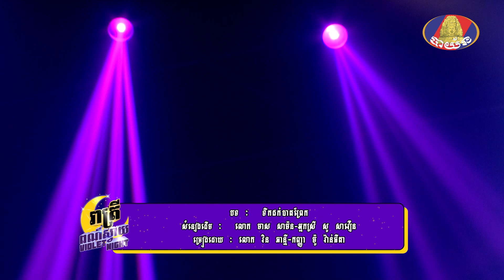បទៈ ទឹកដក់បាតព្រែក ច្រៀងដោយៈ កញ្ញា ម៉ូ វ៉ាន់ធីតា និងលោក រិន ឆាន្នី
កម្មវិធី រាត្រីពណ៌ស្វាយ
មានផ្សាយជូនទស្សនារាល់ថ្ងៃ អាទិត្យ វេលាម៉ោង ១០ យប់លើកញ្ចក់ទូរទស្សន៍បាយ័ន